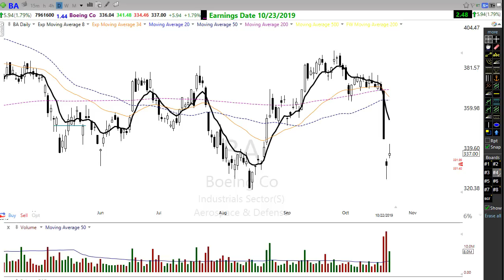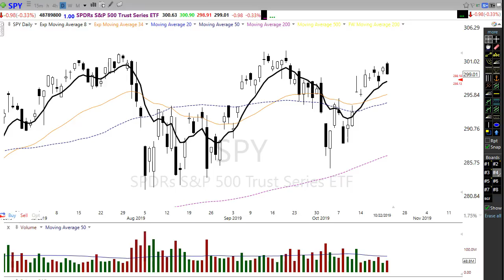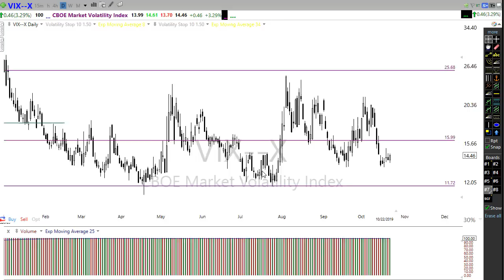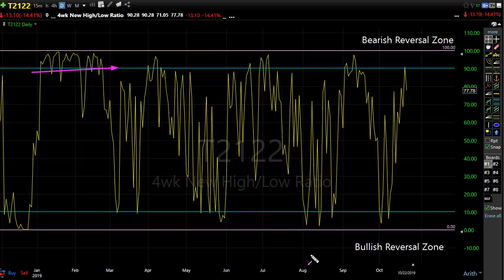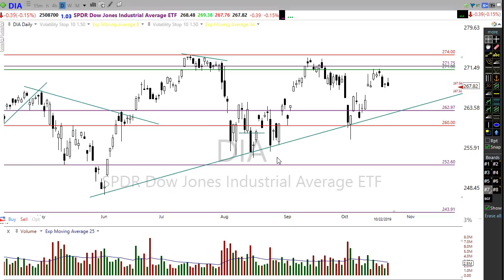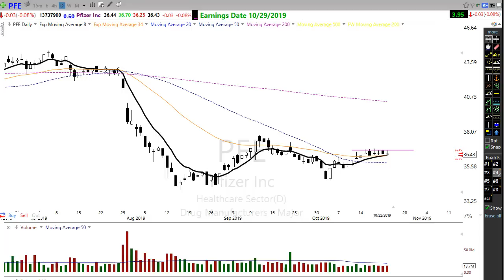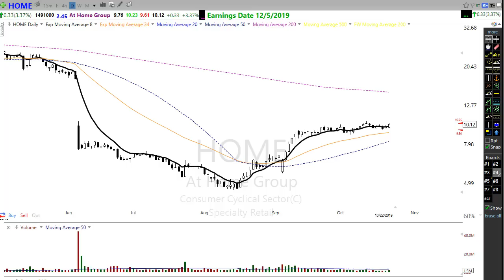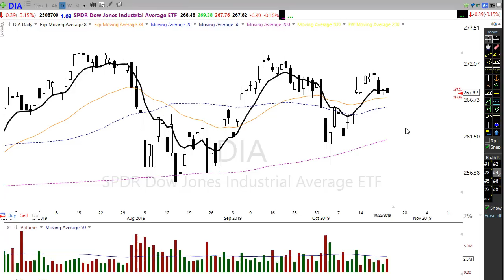Morning Market Prep | Stock & Options Trading | 10-23-19